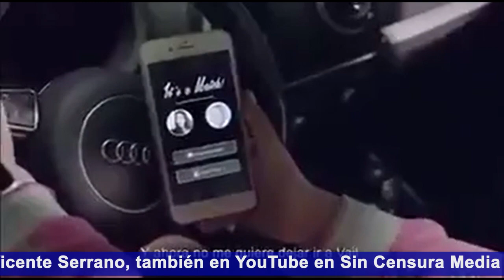EL CIRCO DE LA POLÍTICA MEXICANA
Mikel Arriola aseguró que el video de “aunque sea una niña bien, voy a votar por ya sabes quién” mancha las elecciones y ofende a los católicos. No le bastó con sus propuestas homofóbicas